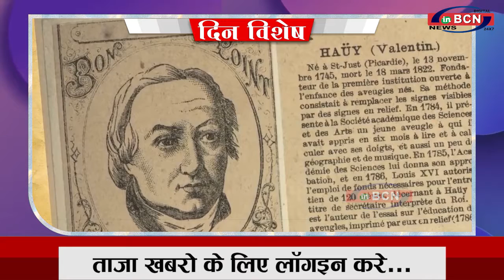DIN VISHESH 04 JAN 2022...INBCN NEWS